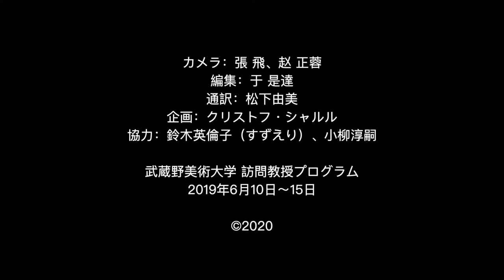04 - John Russell - Workshop Day 2 - 2019-06-12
John Russell
Visiting Professor Workshop Day 2
Musashino Art University, June 12, 2019

ジョン・ラッセル
訪問教授 ワークショップ 2日目
武蔵野美術大学、2019年6月12日

Camera: Zhang Fei, Zhao Zhengrong
Editing: Zhang Fei
Translation: Matsushita Yumi
Organisation: Christophe Charles
Support: Suzuki Eriko (Suzueri)、Koyanagi Junji
Musashino Art University Visiting Professor Program, June 10~15, 2019

カメラ：張 飛、赵 正蓉
編集：于 是達
通訳：松下由美
企画：クリストフ・シャルル
協力：鈴木英倫子（すずえり）、小柳淳嗣
武蔵野美術大学 訪問教授プログラム、　2019年6月10日～15日

It was a great honour and pleasure to welcome John Russell as a guest professor, for a series of lectures, workshops and concerts at Musashino Art University in June 2019. John had invited us in 2008 to participate in a Mopomoso event in London Eleven years have passed, and it was possible at last to invite him to Musashino Art University, to teach as a guest professor to undergraduate and Master Course Students. We did two concerts as a final presentation during the 2019 Open Campus.

2019年6月に武蔵野美術大学で講義、ワークショップ、コンサートを開催し、ギタリストであり、世界をリードするフリーインプロヴィゼーション（自由即興音楽）の第一人者であるジョン・ラッセル氏を訪問教授として迎えられたことは、大変光栄である。2008 年、ジョン・ラッセル氏はロンドンで行われた「モポモソ」イベントに私たちのセミナーを招待してくれた。 そこから 11 年もの時を経て武蔵野美術大学の訪問教授として、学部生・修士課程の学生を教える運びとなった。2019 のオープンキャンパスの最終プレゼンテーションとして、2つのコンサートを行った。

With John, we were able to make a journey through sound, exploring the un/intentional and un/controlled elements, trying to listen carefully and to react instantaneously to our inner and outer environment. Details about the workshops, transcriptions of his lecture on June 10 and a conversation with Christophe Charles on June 14, are included in a booklet, which can be downloaded from this

ラッセル氏と一緒に、私たちは音を通して旅をし、意図的 でない、制御されていない要素を探求し、注意深く耳を傾け、内外の環境に瞬時に反応するように努めた。訪問教授プログラム情報、6月10日の課外講座と6月14日に行われた対談の文字起こしなどをブックレットに載せています：